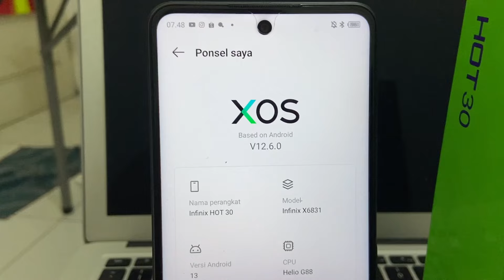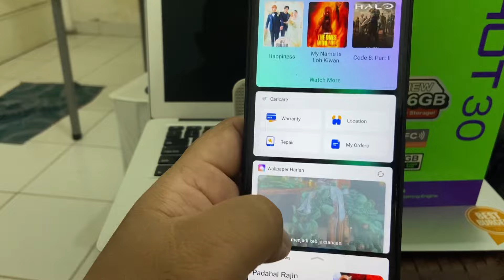Hp Sejutaan Spesifikasi Mumpuni Untuk Sehari Hari